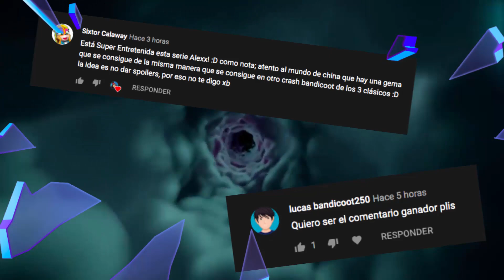Consigue 24 skins de manera fácil en Crash Bandicoot 4: It's About Time | ALEXX Player One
Les comparto este pequeño método para conseguir skins en Crash Bandicoot 4 de manera más sencilla.